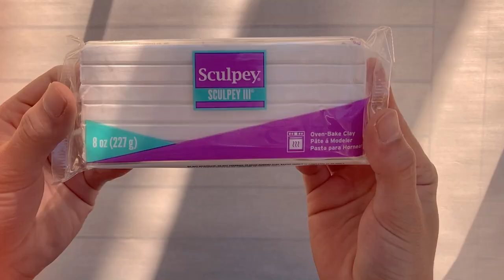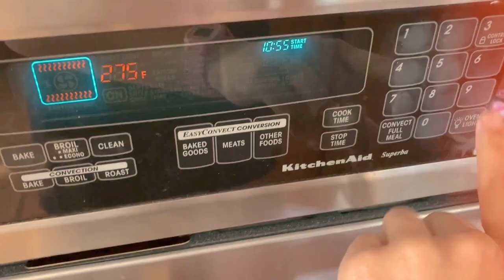making clay pins!! 🐸🍄✨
hello everyone! i kept seeing little hand made polymer clay trinkets in my pinterest feed, and I just had to diy my own hand-made polymer clay pins, and i documented my whole process in this video. sorry if there's anything i did wrong in this video, i didn't do thaattt much research and i was just trying to mess around and have fun. i just made these for myself as a fun little art project, not to sell or anything. this video took a long time to make + edit so i really hope you enjoy!

materials used:
- sculpey III oven-bake polymer clay
- alumilite amazing clear cast 2 part clear coating & casting resin (i accidently video-d the wrong one in store)
- arrtx jelly gouache set
- hot glue gun
- safety pins
- boxcutter
- parchment paper

i love u, pt. 2 - panthurr
patience - dyalla
empire seasons - dan henig
far away extended - tomppabeats